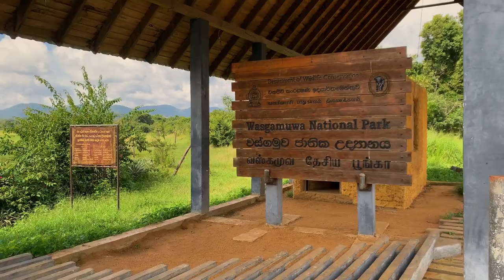Wasgamuwa Safari | Mahaweli Circuit Bungalow| Sri Lanka 🇱🇰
🌎 Safari: Wasgamuwa National Park 🐘🦌

Please remember to give it a thumbs up you enjoyed it. Thank You!